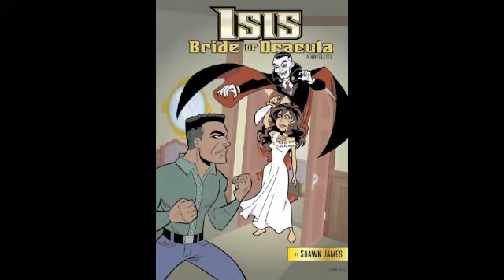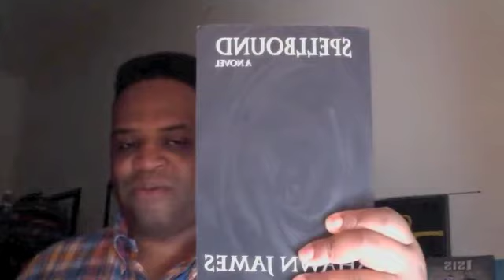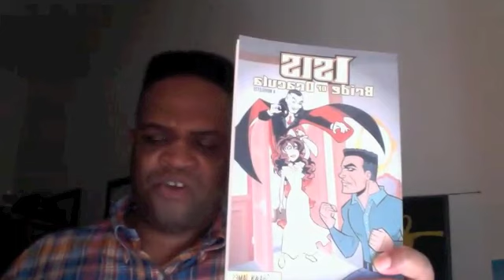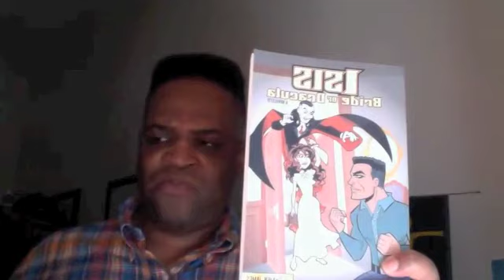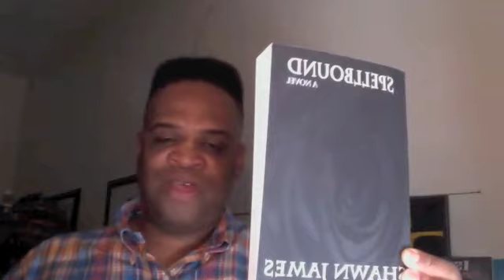Anti Social Writers on Social Media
Another trend on AntiSocial Media.